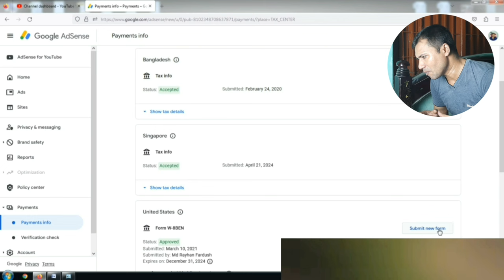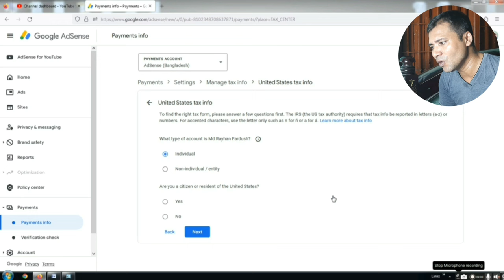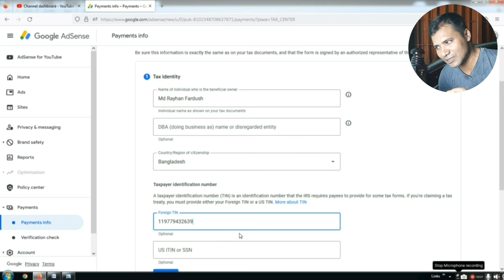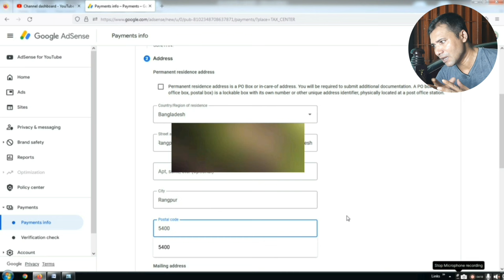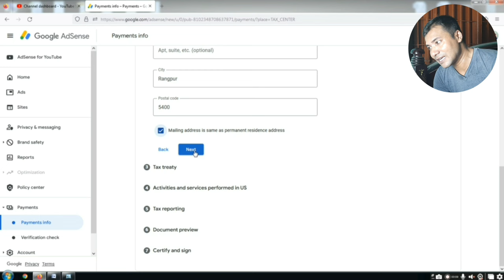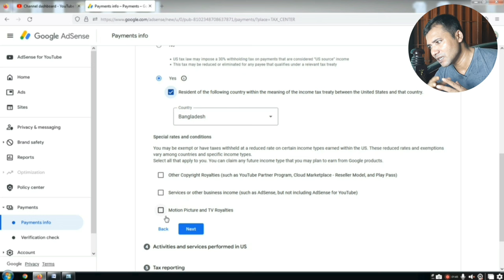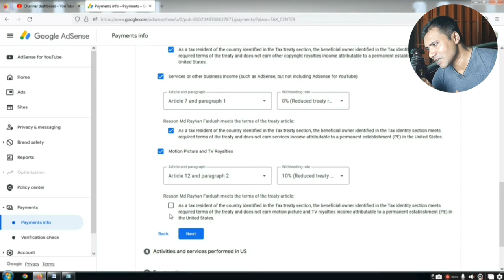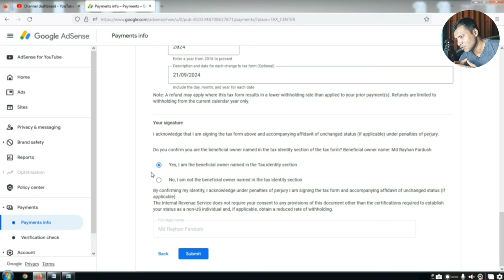how to resubmit us tax info in adsense || resubmit tax information adsense 2024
১০০% Approved হবে  how to resubmit us tax info in adsense ||  resubmit tax information adsense 2024

In this video I will show you how to resubmit us tax info in adsense and tell about resubmit tax information adsense 2024. If your google adsense account has not updated United States tax info which will expire on December 31, 2024 then you must resubmit us tax info in google adsense account. And in this video I have shown step by step how to resubmit us tax info in adsense.

resubmit tax information adsense 2024
tax information youtube adsense new update
how to submit tax information in google adsense 2024
how to submit us tax info in adsense
how to submit us tax info in adsense bangla
submit tax information adsense 2024
us tax resubmission bangla
adsense tax information bangladesh
resubmit tax info
how to fill out google adsense tax form
resubmit tax information adsense
how to submit us tax info in adsense bangla 2024
tax information youtube adsense bangla
resubmit tax information adsense 2024 bangla
submit tax information adsense 2024 bangla
google adsense
us tax resubmission bangla 2024
adsense tax information bangladesh bangla
resubmit tax info bangla
resubmit tax information adsense bangla
google adsense us tax info